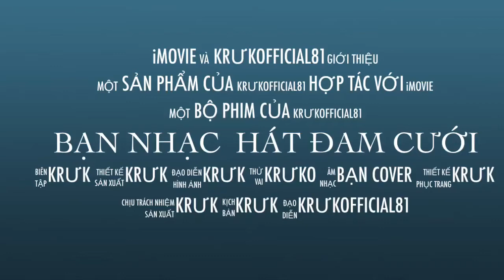BẠN HOA TÂU - NHẸ NHA ĐIÊU CHA CHA CHA ÂM THANH BẠN NHẠC AMA LINH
KrưkOfficial81 bannhacamalinh BẠN HOA TÂU - NHẸ NHA ĐIÊU CHA CHA CHA ÂM THANH BẠN NHẠC AMA LINH